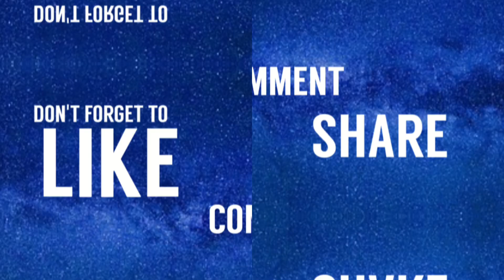little girl lehanga designs|lehanga choli designs fot baby girl|dress designing ideas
Managing the design process from conception through to final styling.

Conducting market research to identify new trends, fabrics and seek design inspiration.